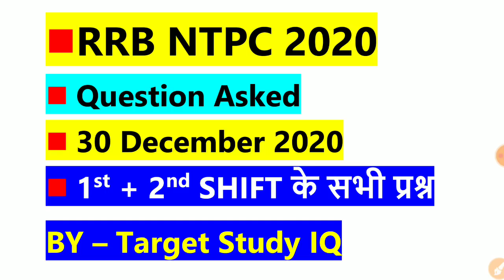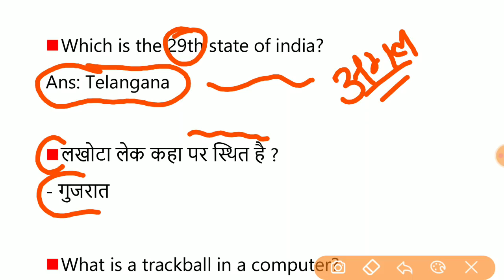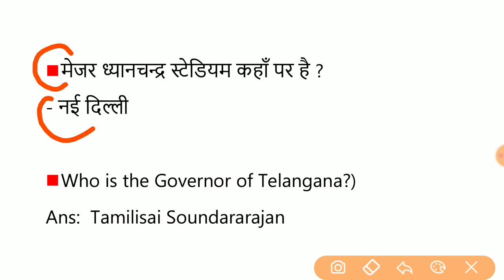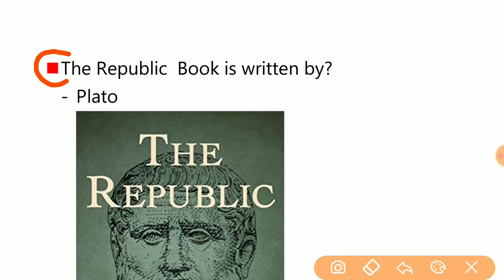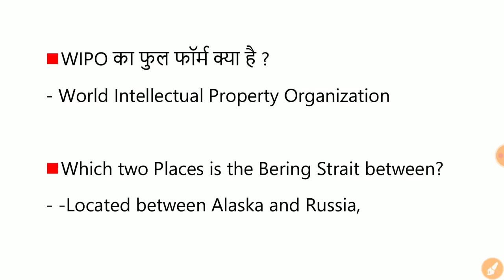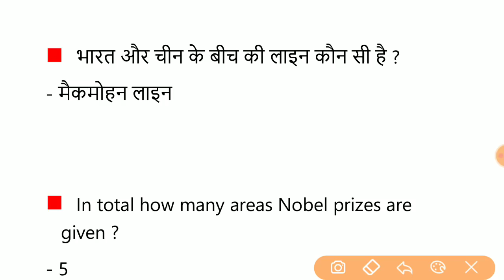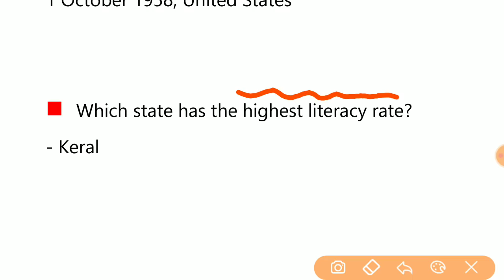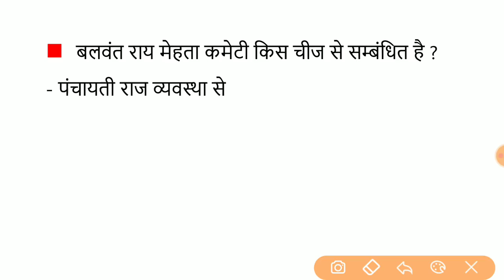RRB NTPC 30 Dec 1st & 2nd shift Analysys 2020 / 30 Dec RRB NTPC Questions/ 30 dec ntpc all Question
PDF Telegram Se Free Me Download करे -
Telegram पे सर्च करे - Target study IQ

करेंट अफेयर्स का सभी प्रश्न हमारी PDF से ही आ रहे है

अगर आप Paytm या Phone Pe या Google Pay से पेमेंट करना चाहते है तो डायरेक्ट 200Rs का पेमेंट करिए .
Phone Pe - 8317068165 ( saurabh Gupta )
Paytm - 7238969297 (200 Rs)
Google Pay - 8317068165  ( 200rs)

अगर आप Paytm या Phone Pe या Google Pay से पेमेंट  किया है तो 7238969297 (whatsap) पे स्क्रीन शॉट भी भेजिये .

पेमेंट करने के 3-4 घंटे के अन्दर PDF भेज दी जाएगी . उसके लिए परेसान नही होना

RRB NTPC 1st and 2nd shift all Questions Asked
RRB NTPC (29 December 2020, Shift 1st)
NTPC Exam Analysis & Asked Questions
RRB NTPC Exam Analysis 2020 & Review
Questions Asked in NTPC 29 December Shift 1st Exam
Railway NTPC 29 December Exam Review
NTPC Asked Questions
rrb ntpc exam analysys ,rrb ntpc exam analysys 2020, rrb ntpc 2020 all questions asked ,question asked rrb  ntpc 2020,rrb ntpc question asked ,question asked rrb ntpc 2020 ,